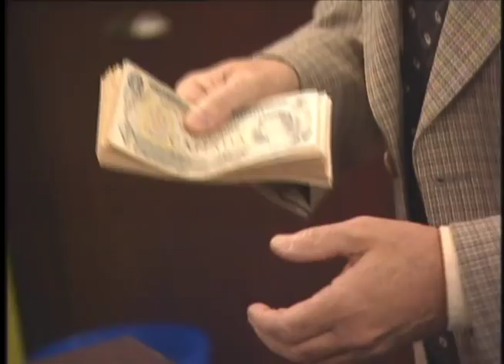Real-Tv Épisode 15